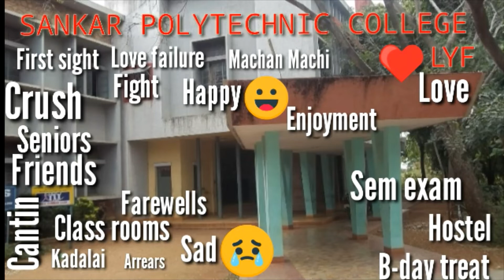Sankar polytechnicCollege | COLLEGE LIFE | CULTURALS | IV TOUR | MECHANICAL | ECE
SANKAR INSTITUTE OF POLYTECHNIC was established in July 1958 by Sri S.N.N. Sankaralinga Iyer, a well-known Philanthropist, missionary and Industrialist and Shri TS Narayanaswamy, Industrialist and former Sheriff of Madras, who were the founders of The India Cements Ltd.. The Chief minister of Madras, Shri K.Kamaraj, inaugurated the Polytechnic lighting the kuthuvilakku.
The polytechnic is managed by the India Cements Educational Trust, Chennai. It is a State-Government-Aided institution since inception. It is a co-educational institution. The medium of instruction is English. It offers three-year full-time Diploma courses in Civil, Mechanical, EEE, ECE and Computer Engineering. The Mechanical and EEE courses are offered in Self-supporting Stream also. The polytechnic also offers one-year Post-Diploma Course in Computer Application. All the courses are approved by the AICTE and the Directorate of Technical Education, Government of Tamilnadu. Presently, the annual intake sanctioned by AICTE is 420 in I year.